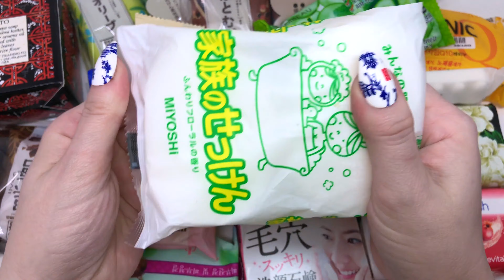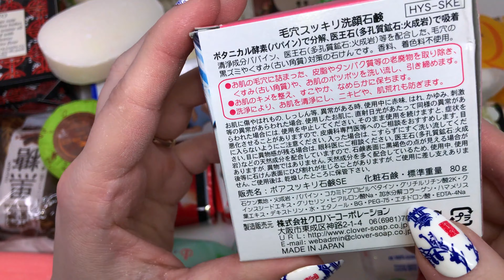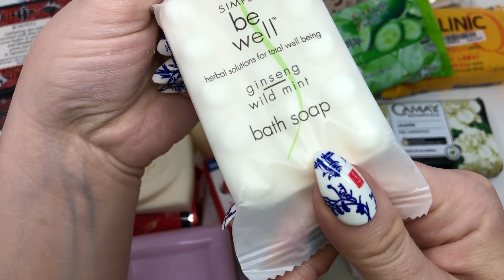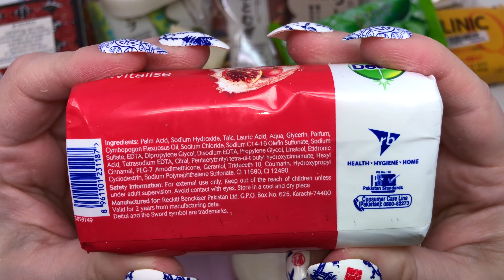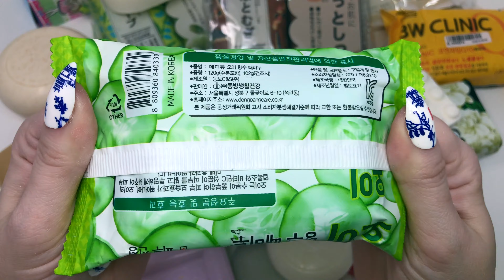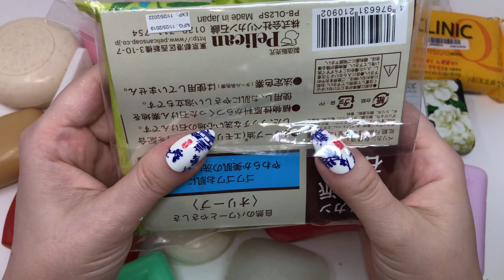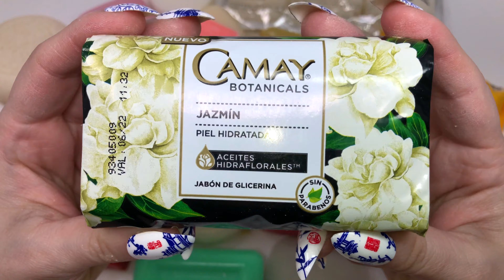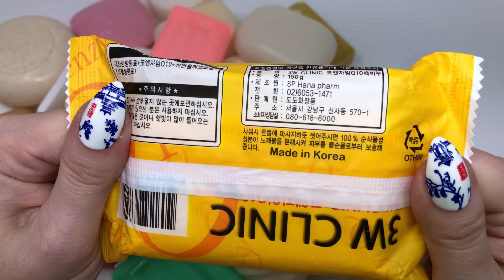💛 East is East 🖤 石鹸 肥皂 비누 साबुन ❤️ ASMR Soap Haul Opening Unboxing Unpacking International Soaps 💙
A range of Eastern soaps are represented as well as US and other international soaps that evoke Eastern imagery, national colors, etc. Very crinkly flow-wrapped soaps, soft wrappers, and boxes -- all quite tingly and beautiful for your ASMR visual and auditory triggers ❤️💙🖤

NO talking
NO cutting
SOME tapping
LOTS OF
Brands represented include Pelican, Dettol, Life Buoy, and more.

Regions represented include US, India, Indonesia, Japan, Korea, China, and more.

Savon  seife  sapone  mydlo  sabonete  สบู่  sabun  صابون  肥皂  σαπούνι  סבון  साबुन  sabun mandi  石鹸  비누  ਸਾਬਣ  мыло  tvål  xà bông tắm  såpe  саван  zeep  sápu  זייף мыльница mydło साबुन का झोंका sabun çekmek μεταφορά σαπουνιού
Savon  seife  sapone  mydlo  sabonete  สบู่  sabun  صابون  肥皂  σαπούνι  סבון  साबुन  sabun mandi  石鹸  비누  ਸਾਬਣ  мыло  tvål  xà bông tắm  såpe  саван  zeep  sápu  זייף